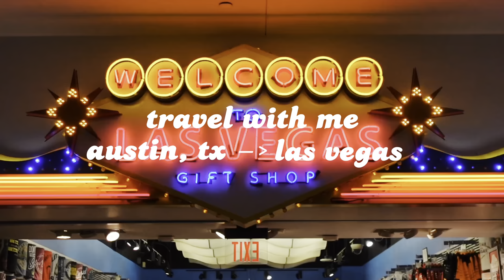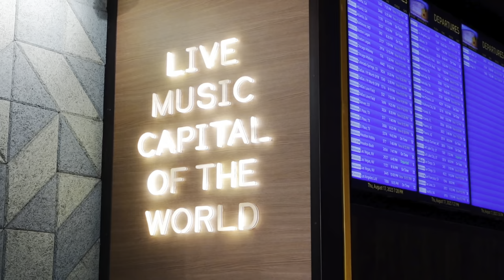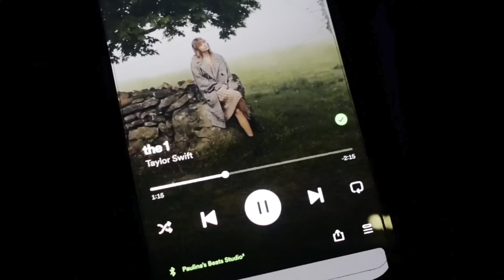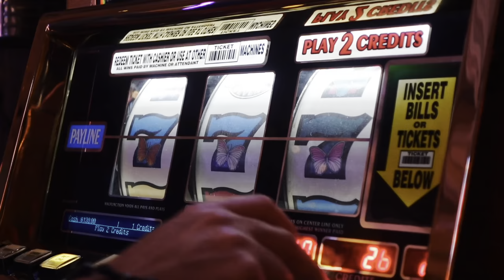i cried on my flight to vegas. | travel with me from austin, tx to las vegas, nv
hi world | hola mundo

no he subido como en un año pero me dieron ganas de grabar mi día de viaje de austin a las vegas. si no me conocen, soy pau soy, de la frontera y mezclo mucho el ingles y español. soy nueva a youtube y todavía no le agarro la onda si que no hate xoxo lqm ily